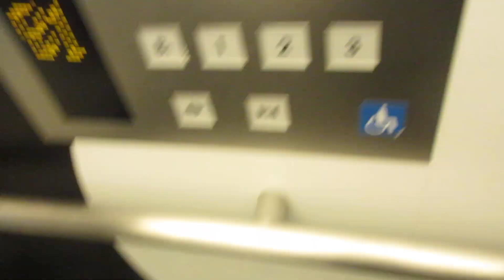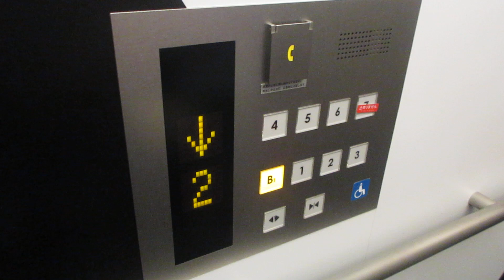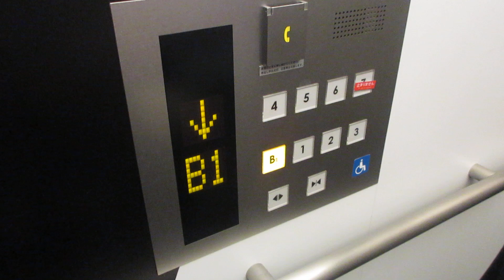高島屋京都店T8のエレベーター（右側）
1831年に高島屋呉服店として創業したのが始まりで、高島屋の本社があるのは大阪で、東京の日本橋に本店がありますが、実はここ京都が発祥の地で元祖らしいです。
T8は高島屋京都店の専門店として2023年10月17日にオープンしました。百貨店部分と同じ地上8階建てで8階は屋上です。
T8のエレベーターは東芝製です。店内のエレベーターはこの2基のみ設置されています。かご内インジケーターは液晶で液晶です。乗場インジケーターはアナログ式でホールランタンが設置されています。主操作盤は横長です。開閉ボタンは三角表記のみでひらがな表記はありません。英語アナウンスが搭載されていますが、不停止アナウンスは日本語のみです。2基とも車椅子対応ですが、優先エレベーターは1基のみです。車椅子マークが変わったデザインです。独立運転ですが、利用者はあまり多くありません。エレベーターは7階止まりです。屋上のニンテンドキョウトへはエスカレーターのみ行けます。7階は不停止でした。
なお、この近くに設置されていた百貨店部分のアネックス側エレベーターに三菱製のエレモーションプラスがありましたが、残念ながら今回の増床で撤去されました。
2基ありますが、この動画では右側を撮影しました。こちらのエレベーターは優先エレベーターではありません。

メーカー：東芝
機種：エルクルーズ
駆動方式：ロープ式
設置台数：2基(独立運転)
アナウンス：あり(英語アナウンス搭載)
到着チャイム：あり
車椅子操作盤：あり
停止階：B1,1,2,3,4,5,6,7
停止可能階：B1,1,2,3,4,5,6
用途：乗用
定員：20名
積載：1350kg
ドア：2枚両開きドア
設置年度：2023年10月